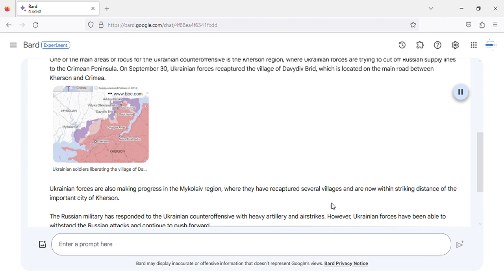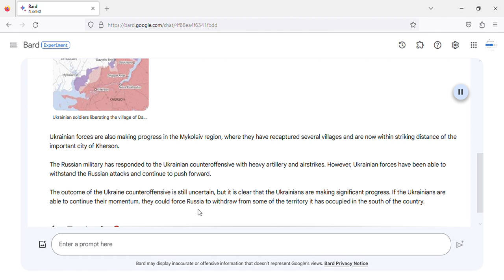What is happening in the Ukraine counteroffensive today - September 30, 2023